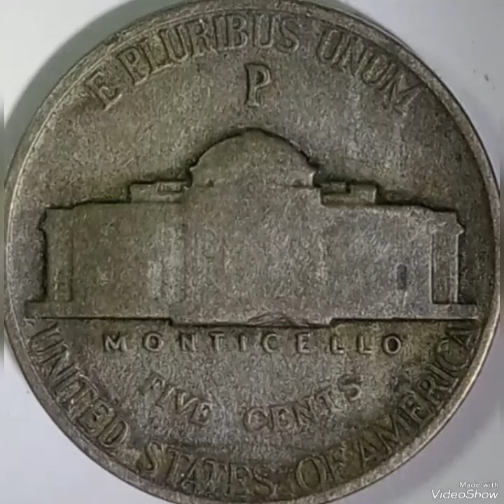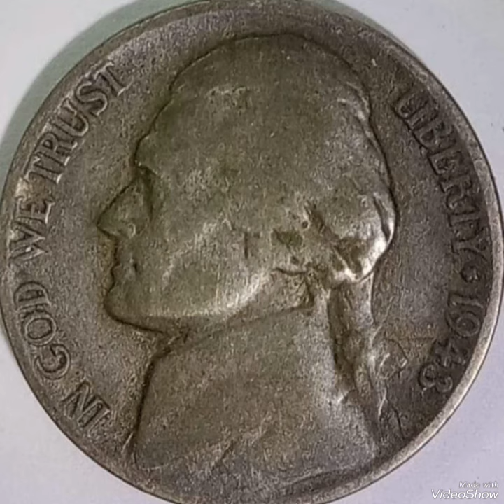1943P & Jefferson nikel Five Cents Mint Error That Sold for big Money Found pocket change !!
1943P Jefferson nickel Five Cents# Mint Error That Sold for big Money# Found pocket change !!#